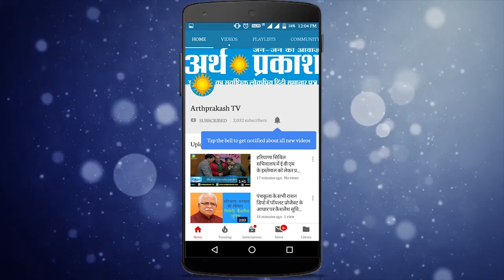हरियाणा फार्मासिस्ट एसोसिएशन ने जमकर किया प्रदर्शन, अपना हक़ लेकर रहेंगे